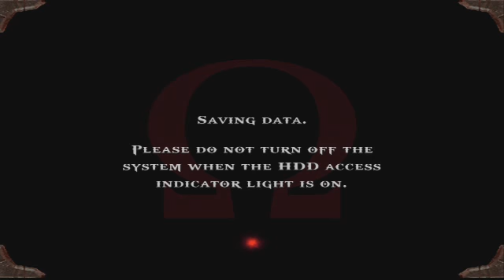God Of War *Minotaur Boss Battle*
This boss was just a pain.